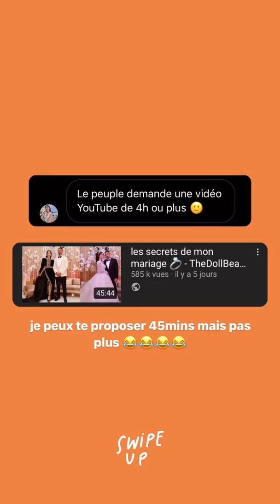THE DOLL BEAUTY - 31 Juillet 2021